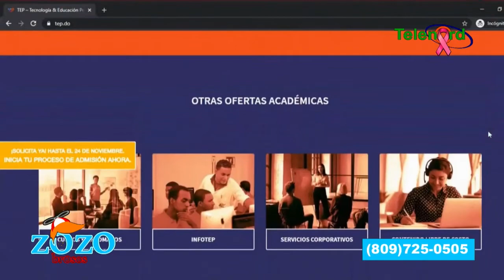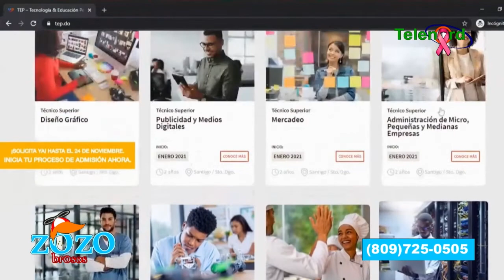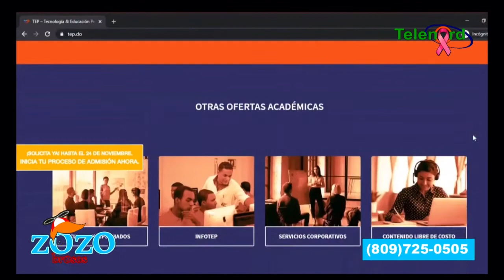Las ventajas para los jóvenes de estudiar en el TEP de la PUCMM